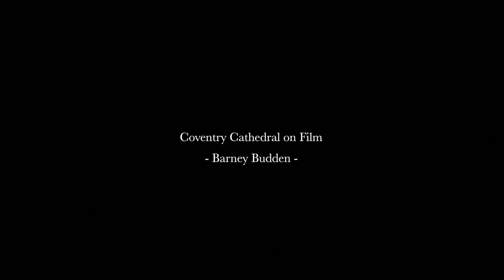Coventry Cathedral on Film - Barney Budden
A tour of Coventry Cathedral
 Camera - Nikon F-601
 Lens - Nikon 50mm F/1.8D AF Lens
 Film - Ilford HP5+ at 400 iso